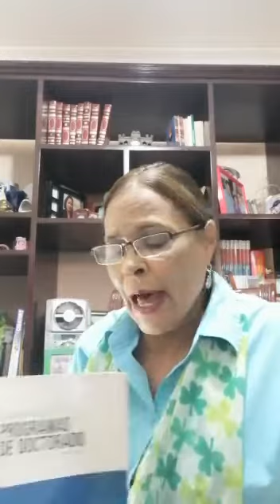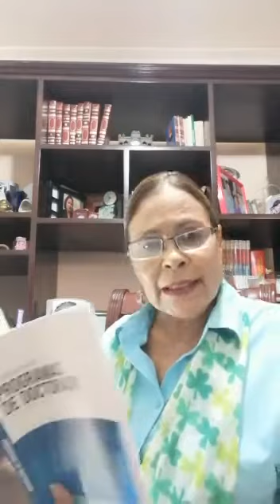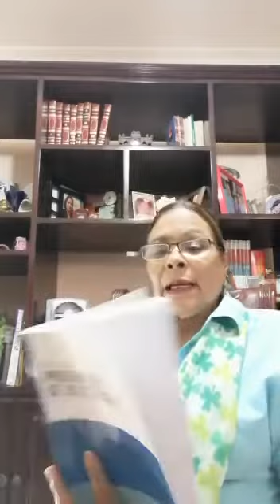Programas de Doctorado: estudio en RD / Juana Encarnación. Invitación a la lectura / Teresa Peralta.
Invitación a la lectura, libro "Programas de Doctorado: estudio en República Dominicana" de la autoría de la maestra Juana Encarnación

Reseñando las publicaciones de los docentes de la Facultad de Ciencias de la Educación, UASD.